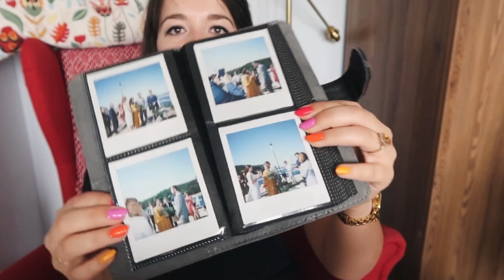INSTAX, STEAMPOD - ulubione gadżety na lato!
Aparat Hej! Jeśli komuś brakowało moich filmów to wracam ⭐️

Dzisiaj opowiadam o gadżetach/akcesoriach/produktach, które umilają mi lato.

Perfumy Dolce & Gabbana Light Blue Intense

Aparat natychmiastowy Fujifilm Instax sq6

Dajcie znać jakie produkty pokochaliście latem ☀️☀️☀️